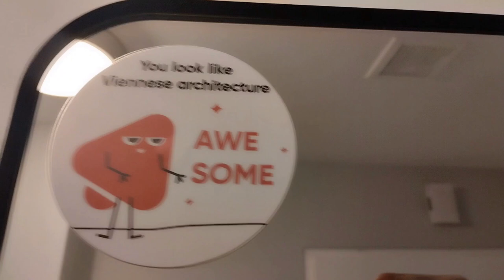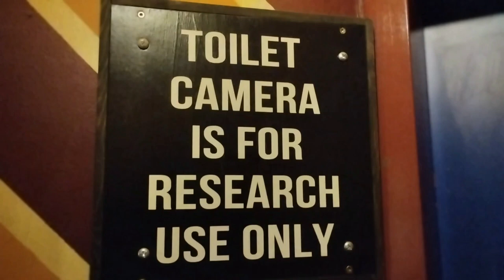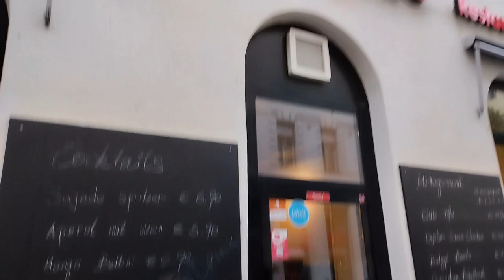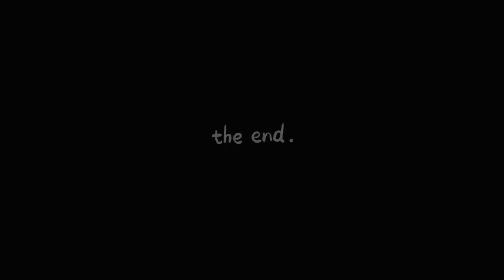AUSTRIA! Fall Family Adventure | Exploring Vienna's Streets & Hidden Gems | Discover Wien with Kids!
🍂 Join us on an unforgettable family adventure in Vienna this autumn! 🍂

From the golden hues of Schönbrunn Palace gardens 🏰 to fun rides at Prater Park 🎡, this city is full of magic for kids and parents alike! ✨ We explore the best spots to enjoy Vienna in the fall, including:

🌳 Beautiful Parks & Gardens - Perfect for strolls, picnics, and running around! 🦁 Vienna Zoo - The world's oldest zoo, with exciting wildlife and feeding shows! 🎠 Prater Amusement Park - Ferris wheels, carousels, and endless fun for kids! 🎨 Interactive Museums - From dinosaurs to art, these spots will spark curiosity in every young mind! 🍂 Autumn Foliage & Hidden Gems - Walk with us through Vienna's scenic streets and discover cozy cafes! ☕️

👨‍👩‍👧‍👦 Whether you're planning your trip or just dreaming of fall family fun, Vienna offers something special for everyone! 🎒✨